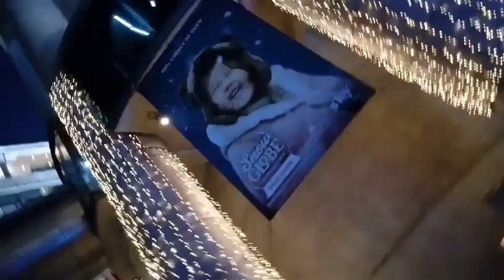덥다구요! 추위를 드립니다. 여기는 뉴질랜드 입니다.(It's hot! Here's the cold. This is New Zealand.)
덥다구요! 추위를 드립니다. 여기는 뉴질랜드 입니다.
(It's hot! Here's the cold. This is New Zealand.)